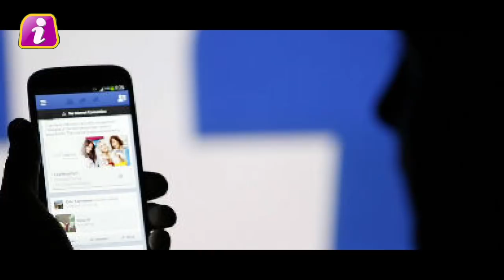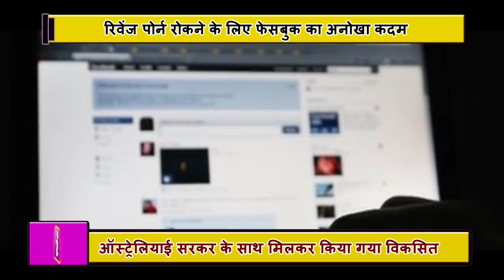अब आपको Facebook को देनी होगी अपनी न्यूड तस्वीरें, zuckerberg का बड़ा फैसला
Facebook has taken a unique step to stop the revenge porn on social media. Facebook is seeking nude photos from its users. Facebook is asking for its nude photographs from its users, which they fear that someone else can defame them by sharing them on social media. This new tool will provide some relief to the victim users of Revenge Porn. Let us tell you that often the users are afraid that any former lover or girlfriend or other person with whom you have lived an intimate moments can share the pictures of those moments with others on social media and defame you before the entire world. . In the language of social media it is called revenge porn. But Facebook has found users to find ways to protect this. Now send photos to Facebook which you are afraid to leak. Facebook will turn those pictures into a digital fingerprint. These digitized fingerprints will prevent these pictures from being shared. Photos that will be converted to digital fingerprint, users will have a control over them. Whenever someone wants to share the photo on Facebook, the first thing that will be notified to the user. Only after the permission of the users will they upload any of these photos. The special thing is that if you send these pictures to Messenger of private chat then the user will be notified. Also, if someone has already sent or uploaded your photo, it will also be deleted. Facebook has developed this tool in collaboration with Australian Saracar.